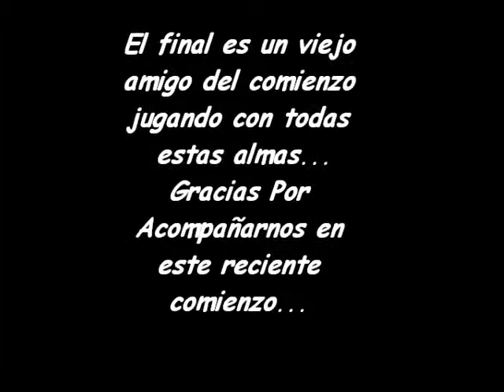TIEMPO DE CAMBIOS - ALQUIMIA ROCKS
En este Hermoso comienzo,en lo mas simple,sin tanto barullo de lo que podría ser,compartimos un pedasito de el primer ensayo con el Chelo Bichara , así baratito,sin operadores mágicos ni nada de eso y les recordamos que aunque vengan miles de piedras vamos a hacerlas Oro en cada experiencia..somos reflejo siempre amigos de rock ..Gracias Eternas! son Nuestra Fuerza!
Vamos por mas!
ALQUIMIA ROCK'S